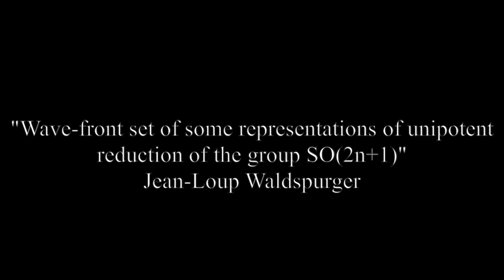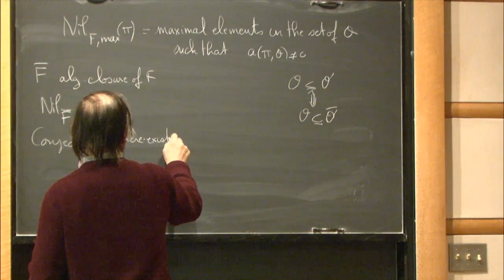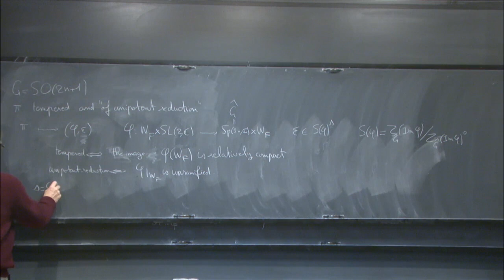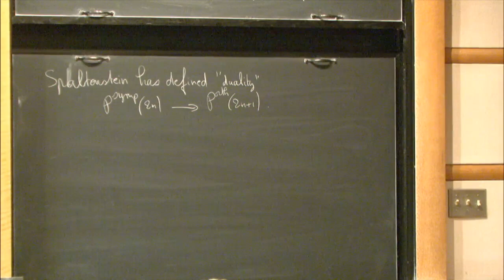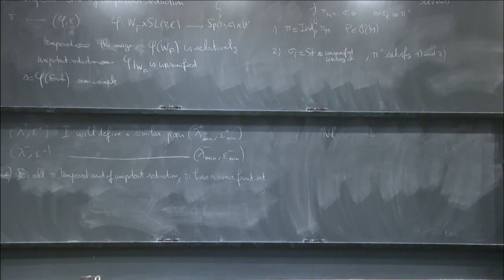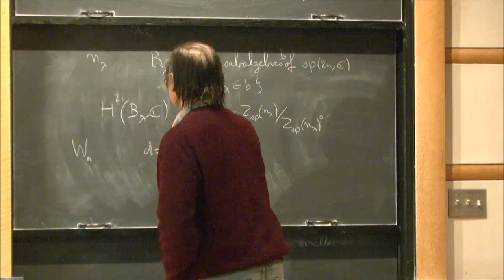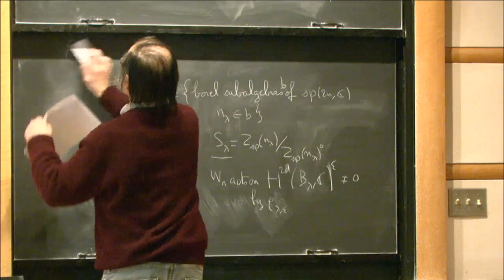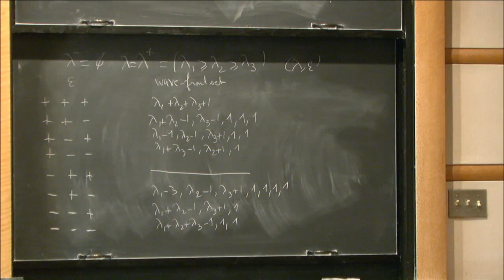Wave-front set of some representations... of the group SO(2n+1) - Jean-Loup Waldspurger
Workshop on Representation Theory and Analysis on Locally Symmetric Spaces

Topic: Wave-front set of some representations of unipotent reduction of the group SO(2n+1)
Speaker: Jean-Loup Waldspurger
Date: March 5, 2018